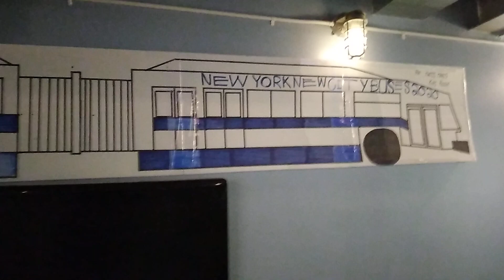2020.Day.Hab.Harris.HandsCommunityService Inc.TvTvTalkShow NewYorkNewCityBuses2020 2020.2020